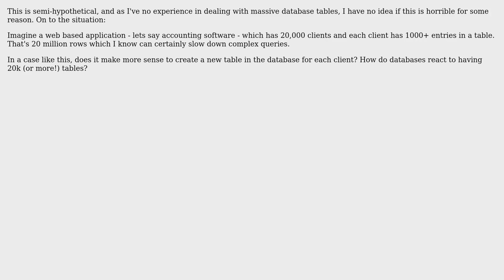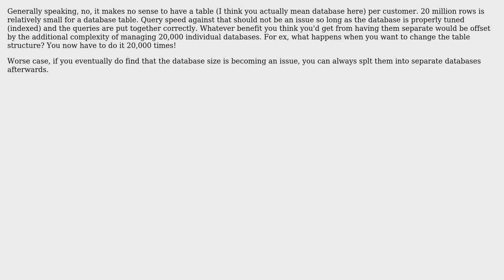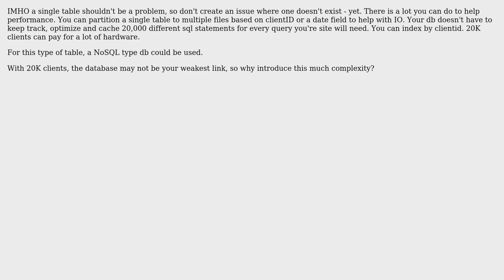Software Engineering: Can it be a good idea to create a new table for each client of a webapp?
With thanks & praise to God, and with thanks to the many people who have made this project possible! | Content (except music & images) licensed under CC BY-SA | Music | Images & others | With thanks to user Will user Walter user Slawek user Mchl user JohnFx user JeffO user GrandmasterB and the Stack Exchange Network Trademarks are property of their respective owners. You are responsible for your own actions.